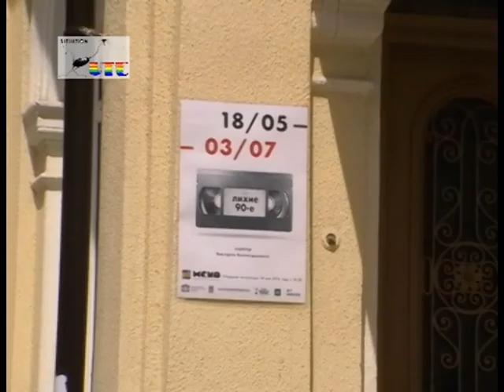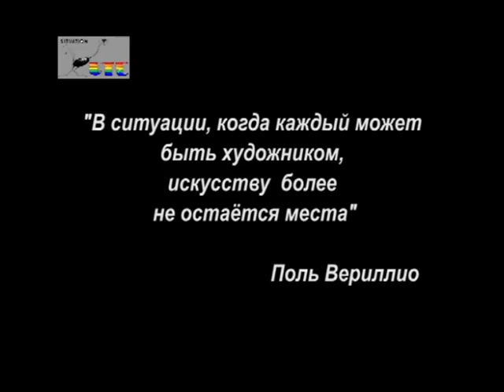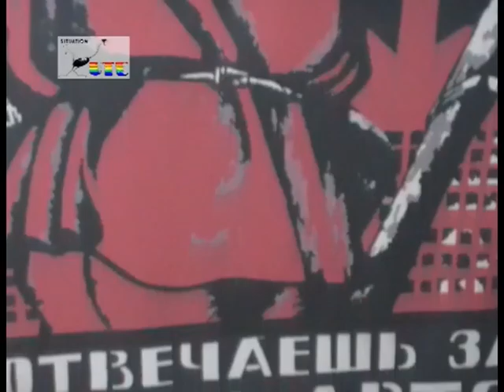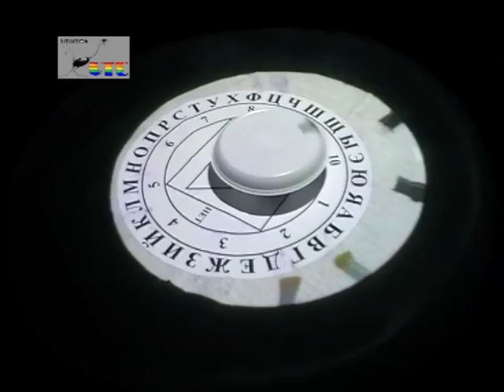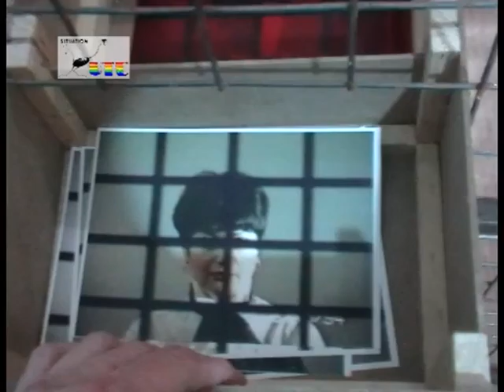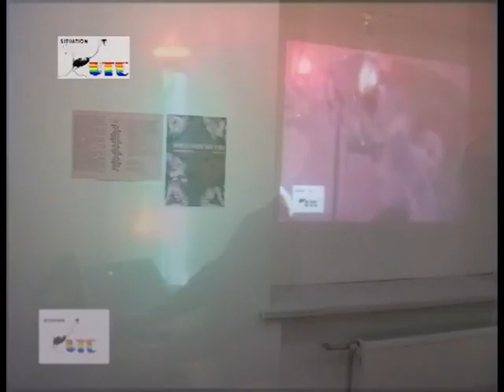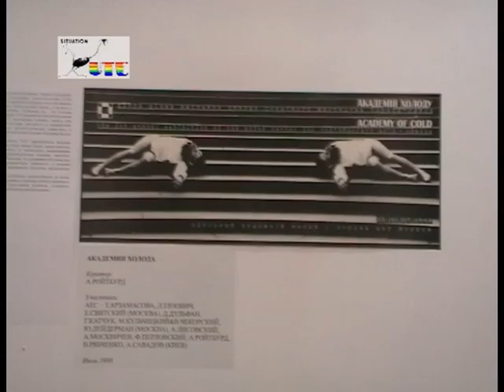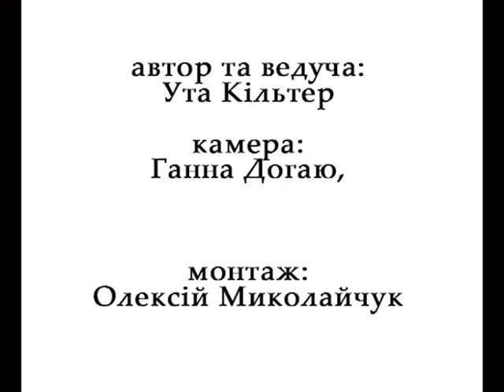Brave 90-th, 2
More detailed project "the Dashind-90th" at MSIO: the works of artists (Мигас/Ганькевич, Kulchitsky's project "Supermarket",  Ройтбурд,  Лисовский,  Москвичёв, Катчук/Кашимбекова, Гусев, Маляренко/Kilter, Дюльфан, Мариненко, Шевчук)